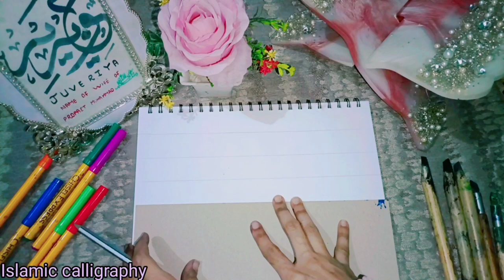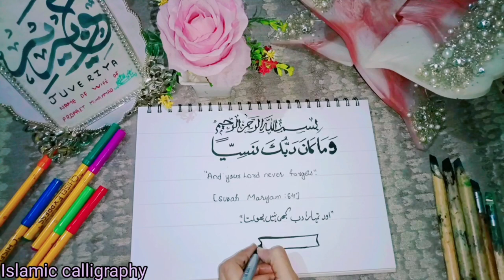Marker pen se khatati | stand up for the palestin | Arabic calligraphy